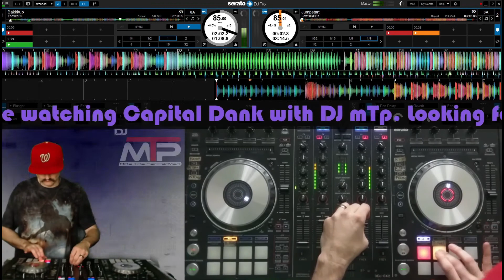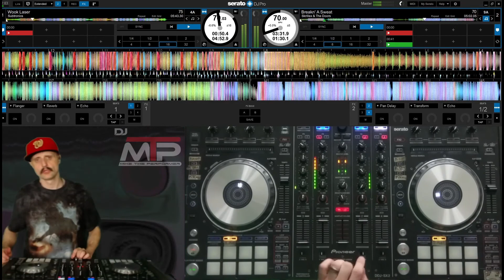Highlights From Capital Dank #66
On this week's highlights, we sing about BIG BOOTY BITCHES, watch some really good transitions (if I do say so myself!), and we invent a new genre (SKULL STEP).